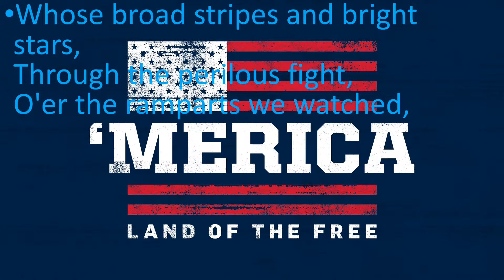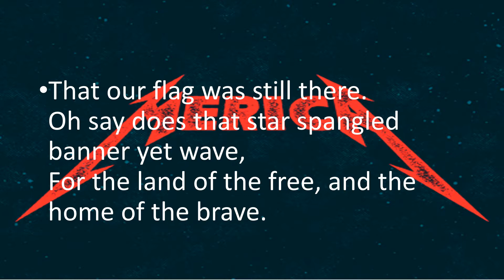National Anthem Aidan